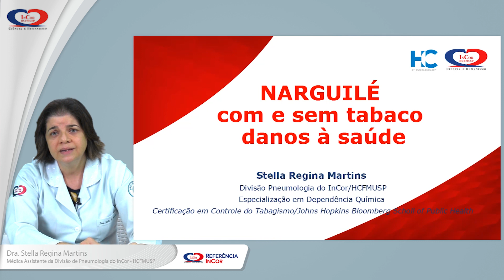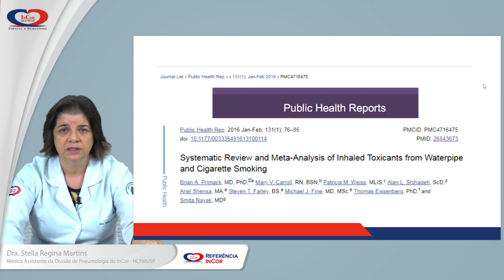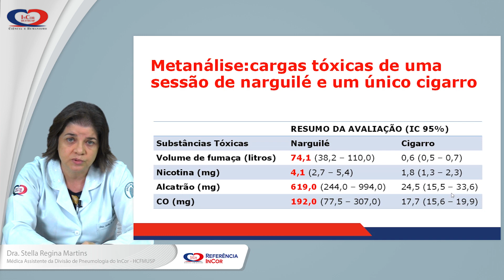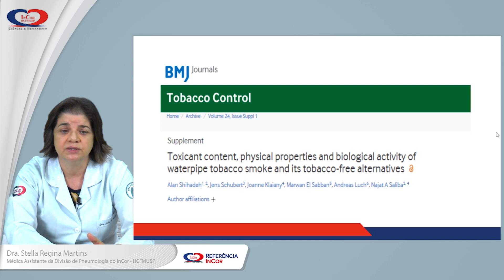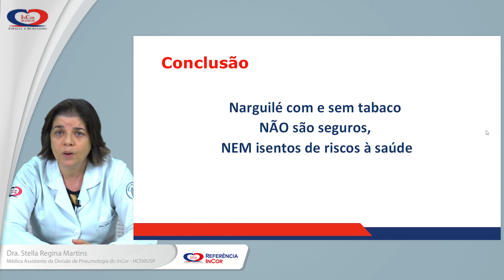Narguilé com e sem tabaco: riscos à saúde